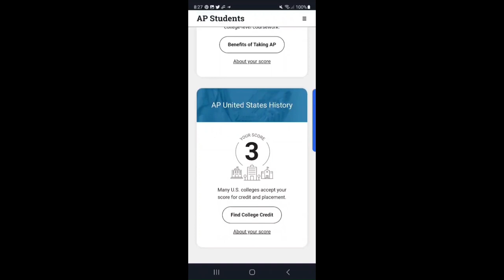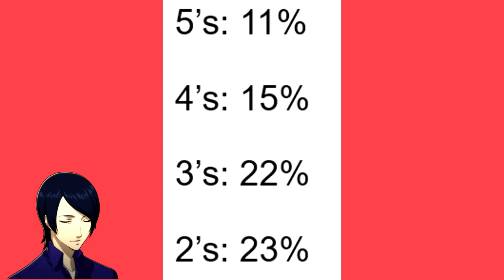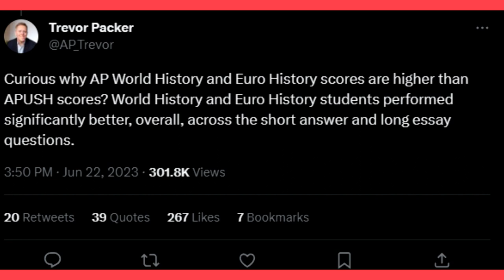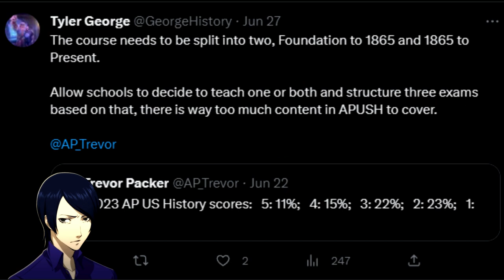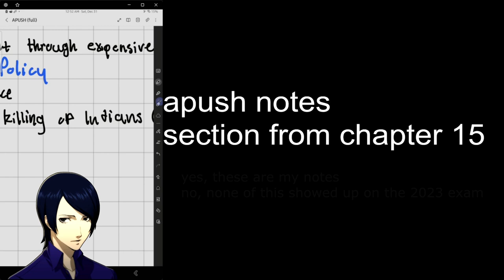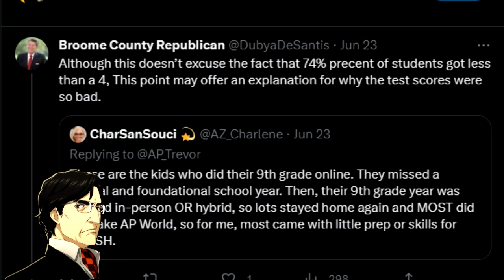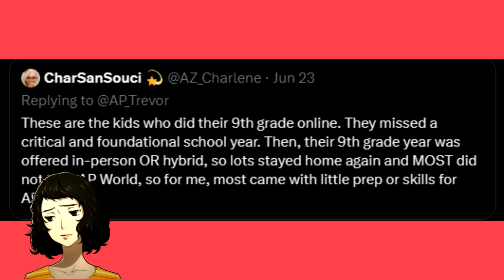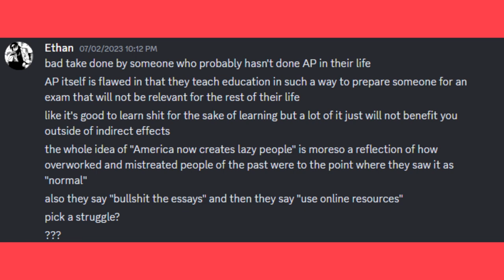AP Scores Are Out, So Let's Talk.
0:00 - Intro
1:19 - Going Over Trevor Packer's Twitter Thread
6:13 - Going Over A Dumb Twitter Take
9:25 - Outro

Corrections I want to make:
* Some colleges do accept 3's. Most Public / State schools don't, I found. This is all local to me!